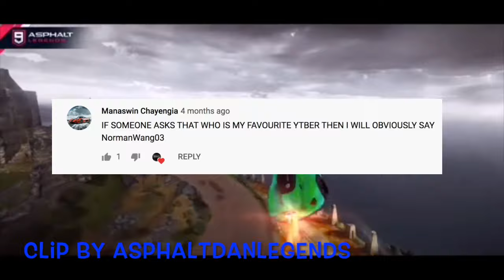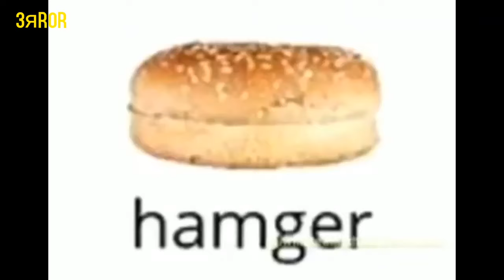76 360S IN 1 JUMP!!!! Asphalt 8(&9) Funny Montage #24 (31,500 Subscriber Special) [ft. Webster 455]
This is my 24th montage of Asphalt 8(&9) funny stunts, fails, and glitches. Thanks guys for all your support! Without you guys my channel would never hit this number of subs!
Want to be featured in my next funny video? You can also message me clips through my Instagram @_lamborghini_sesto_elemento_ also for a chance to be featured!
This video is featuring:
Kenan Kocak

RpM_Trion Tyrese

21110308 p

Lpi_Racer Matthew

3ЯЯ0R

SS CH

RpM_YeS

AsphaltDanLegends

FERRARI ROUGE THE BAT

WeebyPro

Jordan Daboer

A8 & A9 Gamer =)

Tatsuya PG3D

Alex Dkp Asphalt Woofer

Issac Sierra

A.H.R Playz

NaxMax

Gaurav Mahal

asphalttricks

some russian guy

Rasoul Abariyan

Maxim Westerbeek